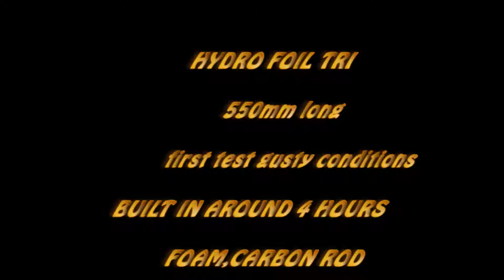tri hydrofoil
first test hydrofoil tri